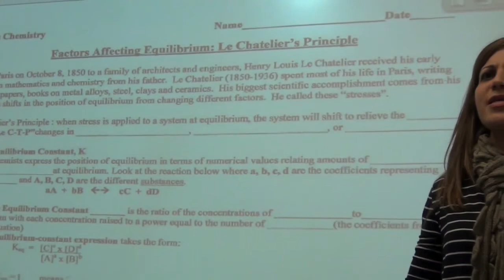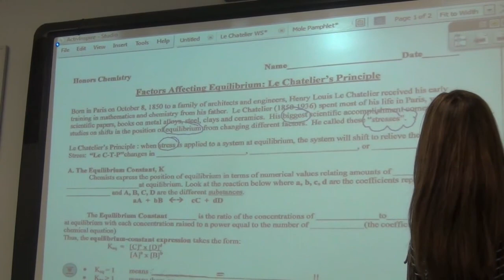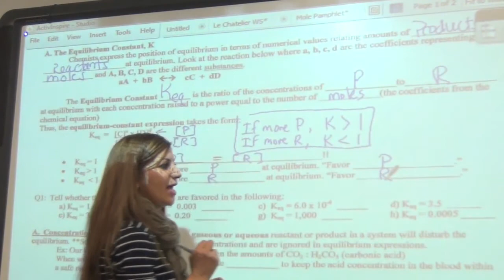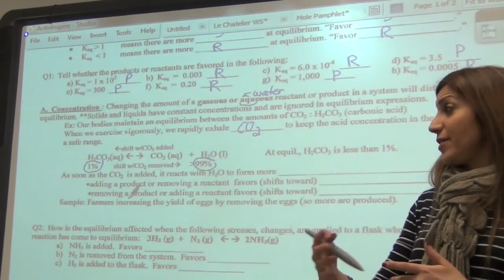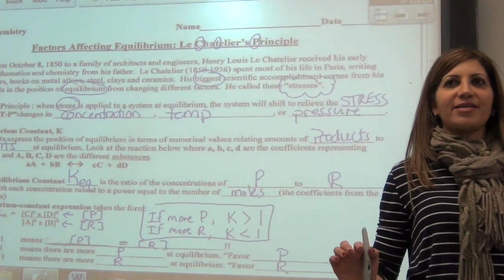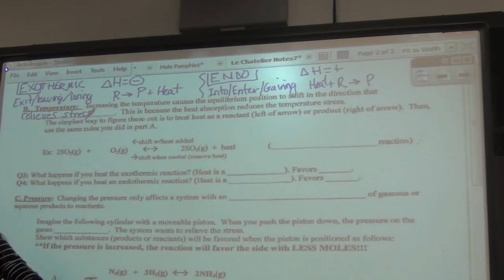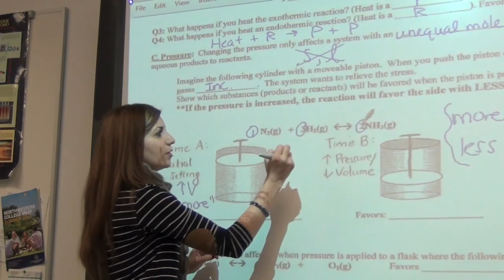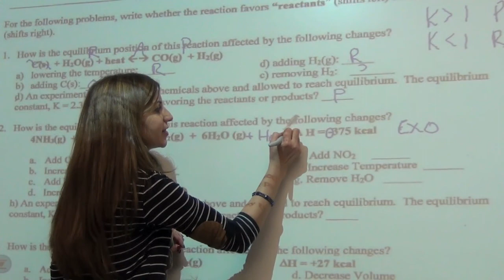Mrs. Ismail's Le Chatelier Lecture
A class lecture video on Le Chatelier's principle.  What happens to a system when you adjust the pressure, volume, temperature, or concentration?
0:00 How do we deal with stress?
9:30 Keq (conceptually)
15:50 Effects of Concentration on Eq
29:30 Effects of Temp: Exo vs. Endo
36:45 Effects of Pressure/volume
44:20 Sample problems

AP/Honors Chemistry
Mrs. Mervet Ismail, West Bloomfield High School